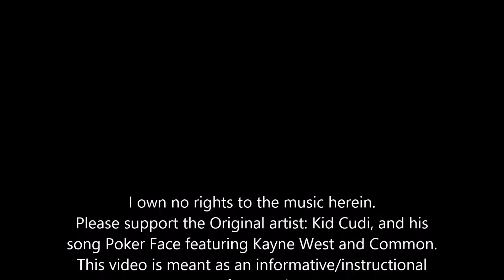Here's my end of 2014 compilation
Thanks beyond words to everyone I trained with this year, you guys inspired and motivated me to be so much better than I thought I could be.